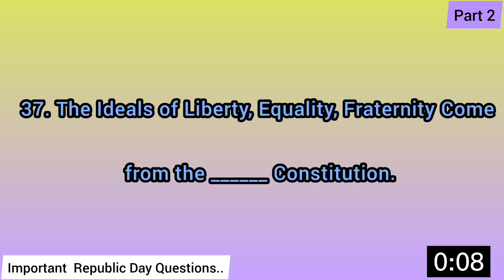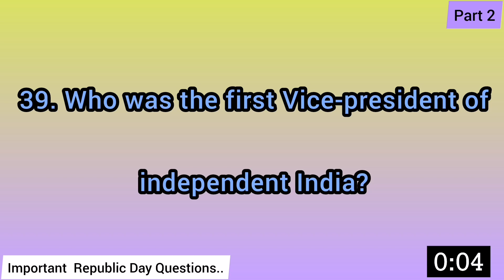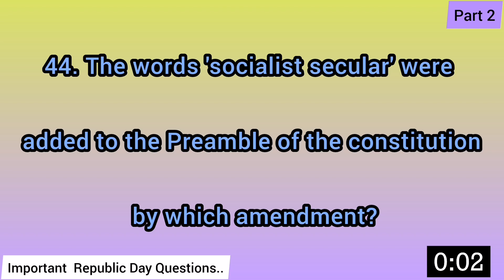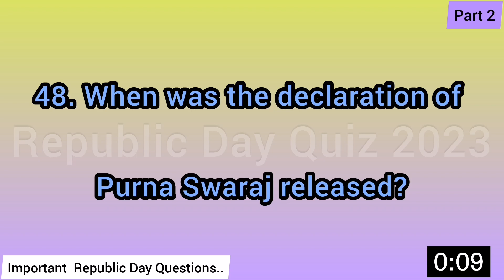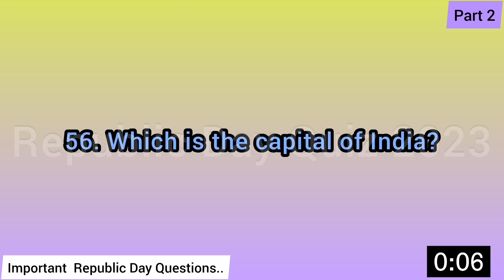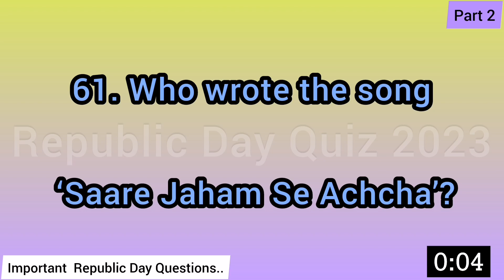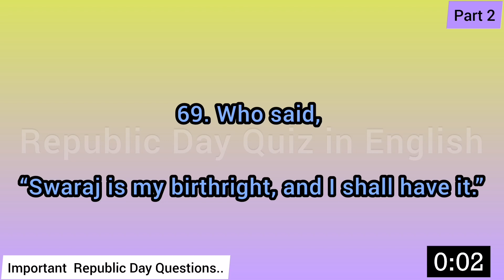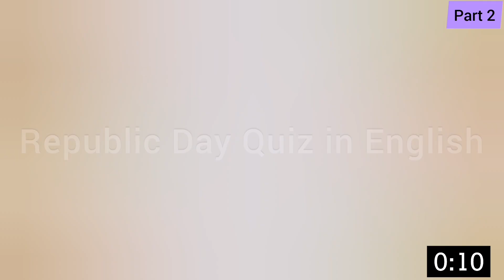Important Questions For Quiz On Republic Day 2023,Republic Day Quiz In English 2023,January 26 Quiz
Quiz On Republic Day 2023 | Republic Day Quiz In English 2023 | Quiz On Republic Day English 2023
 Quiz  On Republic Day English 2023 , 26 JANUARY Republic Day 2023 Quiz  , Republic Day Important Questions youtube video#quizonrepublicday
Republic Day Quiz 2023 , Quiz On Republic Day 2023 , Quiz On Republic Day With Answers ,Quiz On Republic Day , Republic Day Quiz In English , 26 january quiz questions , RepublicDay Quiz This Republic Day Quiz is prepared by putting much effort. In This Video you can get 101 important Republic Day Quiz Questions and answers for republic Day quiz 2023. this Republic Day quiz questions are in English. This English Republic Day quiz will help you to prepare for the republic day quiz competition 2023 and also for for all republic day quiz competitions. This Quiz on Republic Day  will be useful Not only for Republic Day quiz programs but also for general Quiz programs aswel. Hope this will be helpful for you to prepare and get ready for your quiz on Republic Day.

Republic Day marks the adoption of India's constitution and the country's transition to a republic on January 26, 1950. Every year, the celebrations marking the day feature spectacular military and cultural pageantry.

26 January was chosen as the date for Republic Day as it was on that day in 1930 when the Declaration of Indian Independence was proclaimed by the Indian National Congress. The original text of the Preamble to the Constitution of India. The Constitution of India came into force on 26 January 1950.
The Constitution of India is the supreme law of India. The document lays down the framework that demarcates fundamental political code, structure, procedures, powers, and duties of government institutions and sets out fundamental rights, directive principles, and the duties of citizens.
how to prepare for Republic Day Quiz? What to learn for Republic Day Quiz